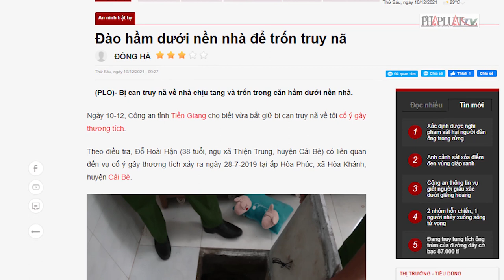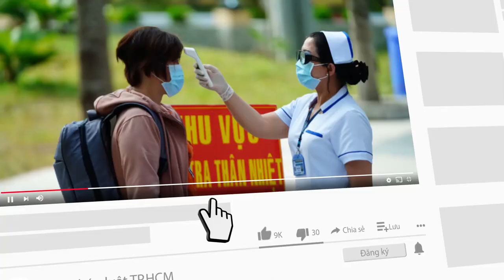Đào hầm dưới nền nhà để trốn truy nã - PLO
Bị can truy nã về nhà chịu tang và trốn trong căn hầm dưới nền nhà.